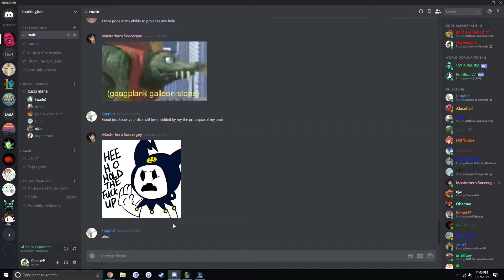he ha hay ho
heimerdinger